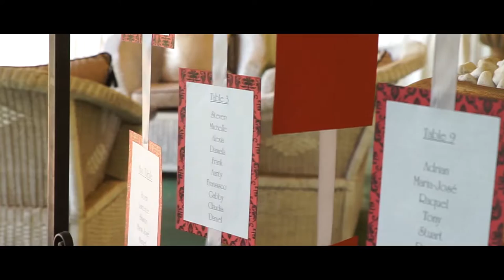Lawrence and Storm | Victorian Manor Wedding Video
Lawrence and Storm got married at the catholic church in Cullinan and the reception was held at the beautiful Victorian Manor Wedding Venue. Wedding video by JC Crafford Photo and Video.

Artist: Voyageur